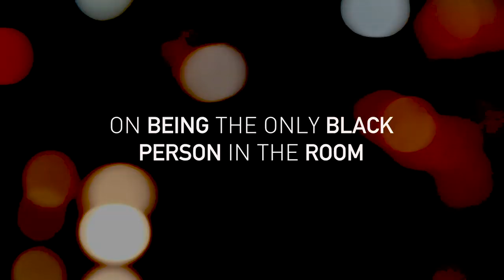Interview City: Judi Love on Being the Only Black Person in the Room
If you’ve seen Judi Love perform or seen any of her gone viral videos, you’ll recognize her as one of Britain’s brightest comics. If you haven’t, well….that might be part of the problem. In this recent visit to the City Judi talks to the writer and cultural commentator Paul Morley about her family, the shock of visiting Jamaica for the first time, that Wakanda video, and the particular challenges of being a Black British comedienne. And quite a lot more, in an interview that is both serious and seriously funny. Tune in and catch a rising star.

Unfamiliar stories, trenchant opinion, and missing perspectives. That’s what we’re all about in Interview City. Welcomed to the City will be a series of individuals that we know, like and admire. Those who have accomplished things and have something to say about both the current and former state of play. We’ll have ruminations, digressions, revelations and provocations, all teased out by the City’s own writer in residence, the cultural commentator and provocateur Paul Morley.